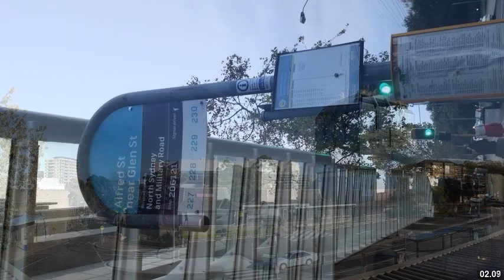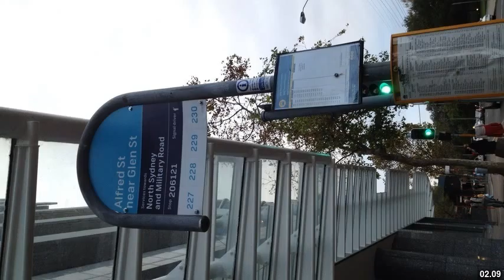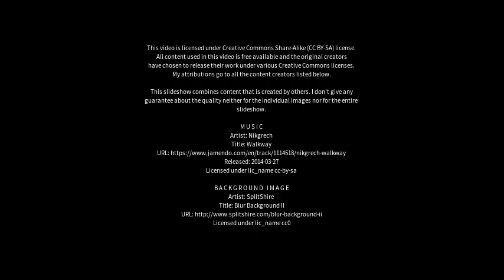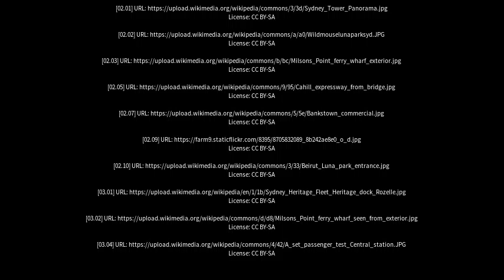Best places to visit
Best places to visit - Milsons Point (Australia) Best places to visit - Slideshows from all over the world - City trips, nature pictures, etc.